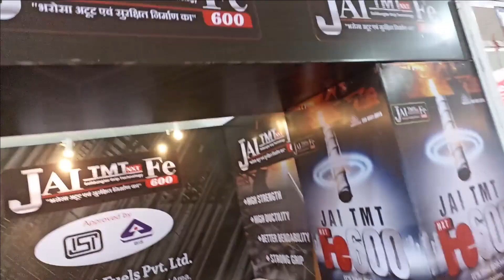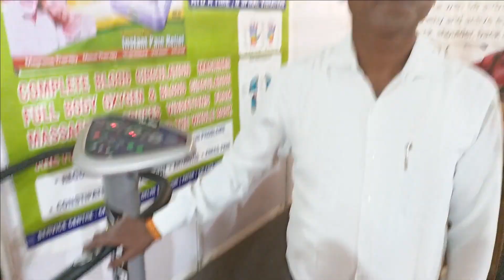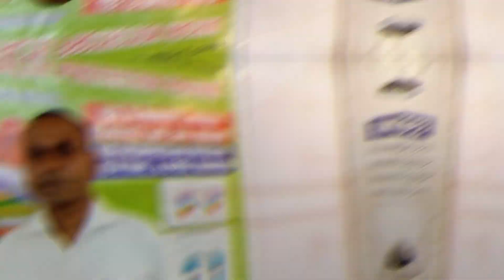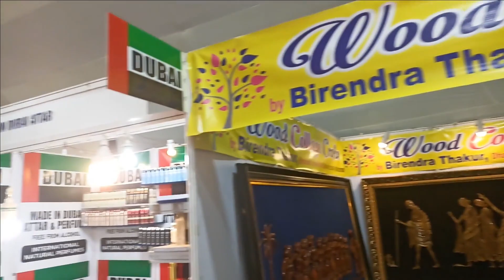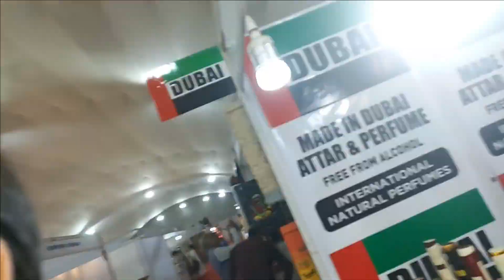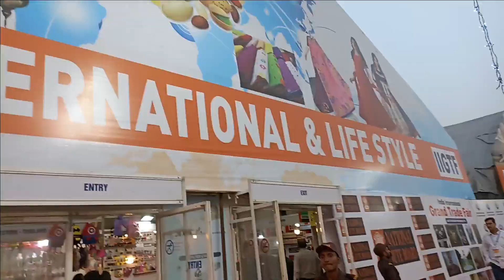₹15000 का बांग्लादेशी जामदानी साड़ी | Dhanbad International Trade Fair 2022 | Part 1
Hi Guys This is Ashish and Dhanbad mein Phir Se International Trade Fair 2022 ki Shuruaat hui Jisme 7 Countries and 17 States ka Stalls bhi laga hua hai aur this part 1 and Stay Tuned To Part 02

Agar aapko video accha laga toh jarur like ka button ko blue karke jaana aur
aapka koi bhi sawaal ya opinion ho toh comments section mein jarur puch ligiyega aur dosto aur parivar ko jarur share kigiye aur